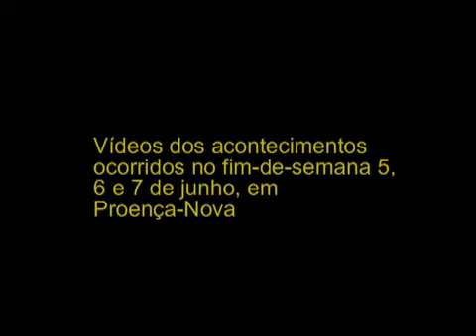Acontecimentos em Proença nos dias 5, 6 e 7 de Junho